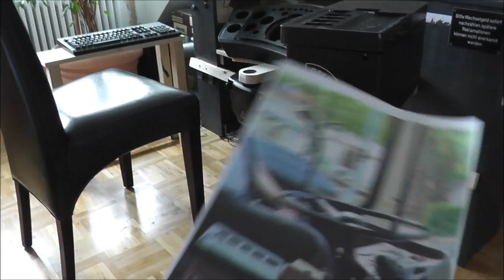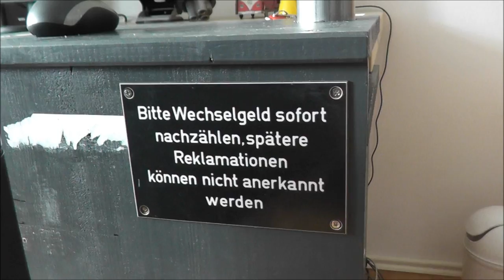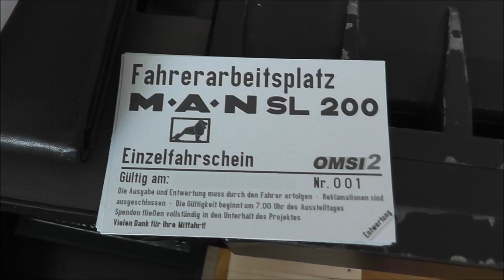OMSI 2 Fahrerarbeitsplatz #05